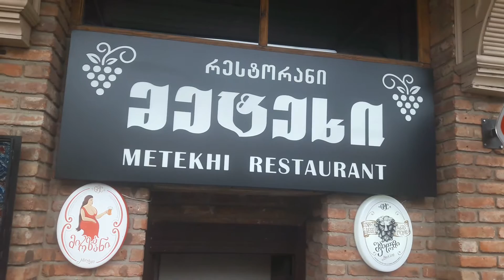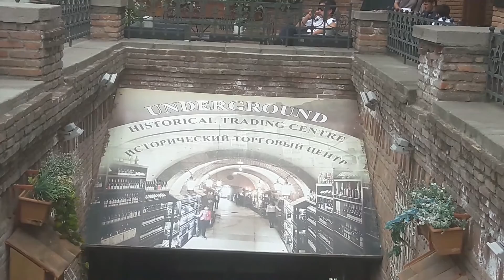სეიდაბადი, თბილისი უძველესი უბანი*** ეკატერინე მაზანაშვილი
სეიდაბადი — თბილისის ერთ-ერთი ძველი უბანი ქალაქის სამხრეთ-აღმოსავლეთ მხარეს, მდინარე მტკვრის დინების მარჯვნის, კრწანისის ველსა და თაბორის მთას შორის (ახლანდელი კიროვის სახელობის რაიონის ტერიტორიაა). სახელი ეწოდა XVII საუკუნის 30-იან წლებში აქ დასახლებული სპარსული ტომის სეიდების მიხედვით (სეიდ-აბად, ე. ი. სეიდების დასახლება). სეიდაბადი ძირითადად სასოფლო-სამეურნე რეგიონი იყო. აქ გადიოდა მნიშვნელოვანი საქარავნო გზა, ე. წ. განჯის გზა, რომელიც თბილისის აღმოსავლეთ ამიერკავკასიასა და მახლობელ აღმოსავლეთთან აკავშირებდა.

XVIII—XIX საუკუნეების მიჯნაზე სეიდაბადს ხარფუხი ეწოდა (ახლანდელი გოგირდოვანი წყლების აბანოების რაიონი). შემორჩენილია ქალაქის ზღუდის ნაშთი — ე. წ. განჯისკარი, რომლის მიდამოებში 1948—1949 წლებში ჩატარებულმა არქეოლოგიურმა გათხრებმა დაადასტურა აქ IX—XIII საუკუნეებში მეთუნეთა უბნის არსებობა.